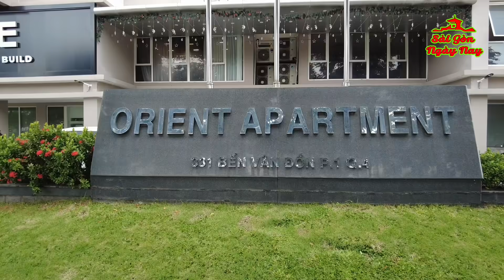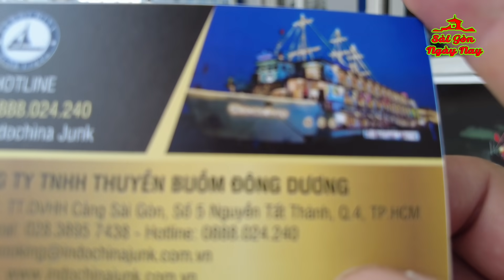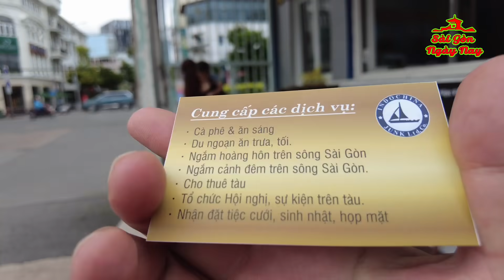Một góc QUẬN 4 SÀI GÒN NGÀY NAY ĐẸP NHƯ NƯỚC NGOÀI | BẾN VÂN ĐỒN, CẦU KHÁNH HỘI, CHỢ BẾN THÀNH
Một góc QUẬN 4 SÀI GÒN NGÀY NAY ĐẸP NHƯ NƯỚC NGOÀI | BẾN VÂN ĐỒN, CẦU KHÁNH HÔI, CHỢ BẾN THÀNH